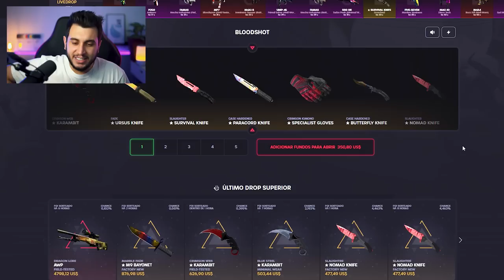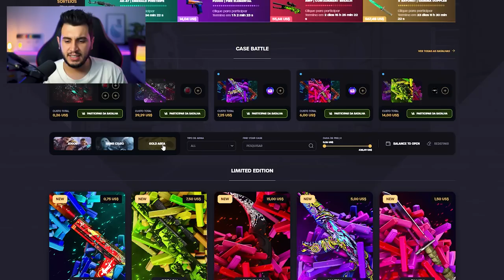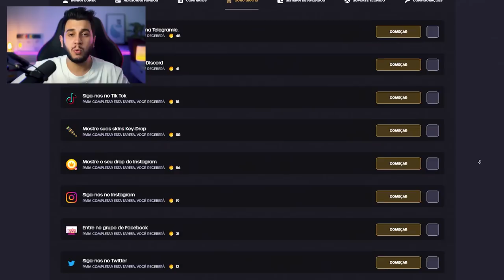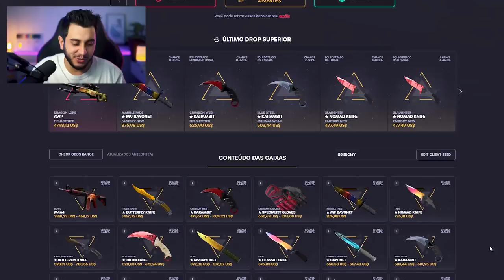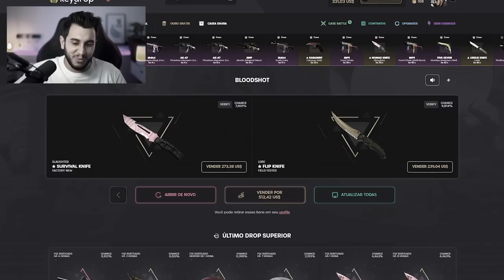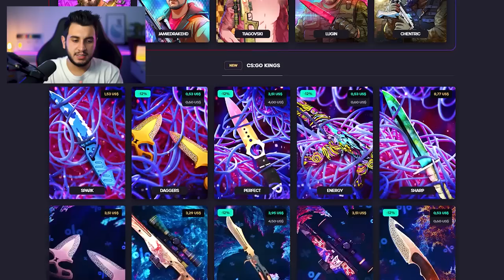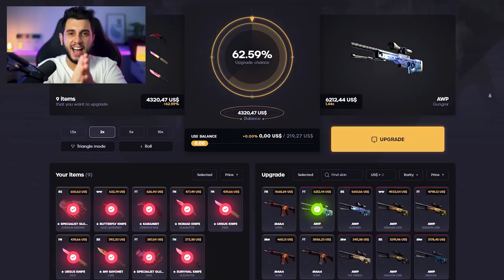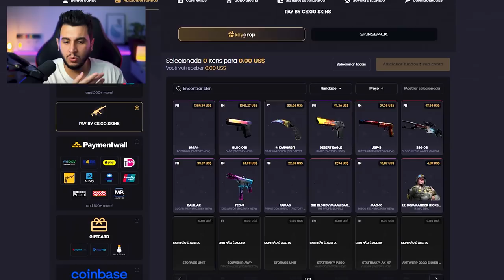ABRI 10 VEZES A CAIXA DA HOWL (R$19.000,00)